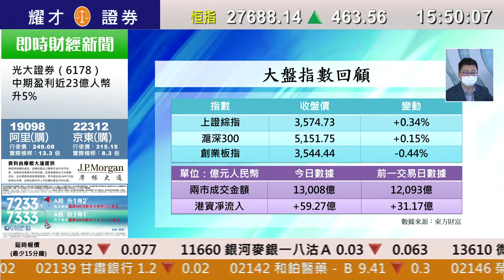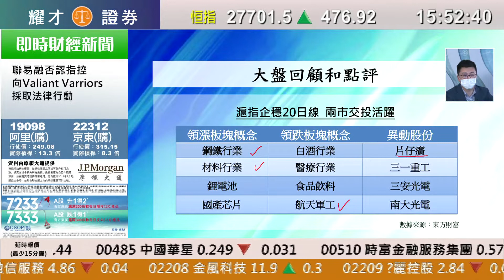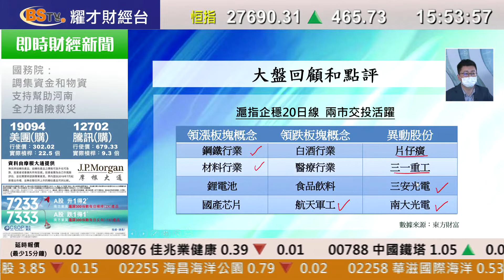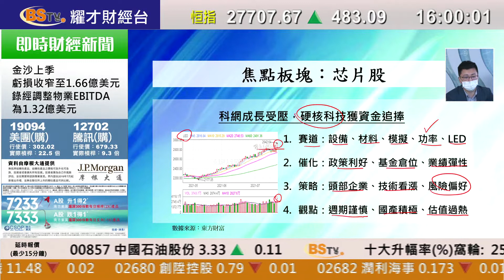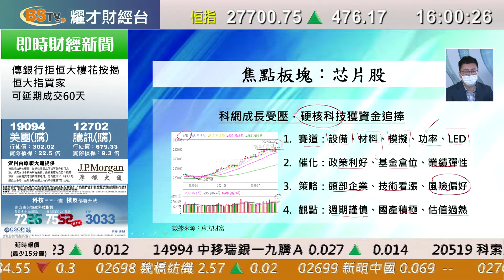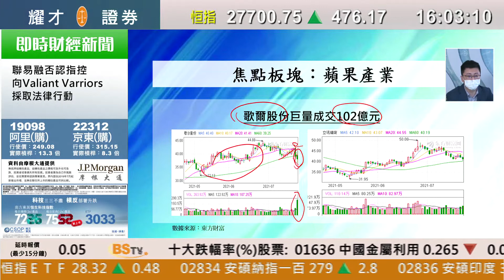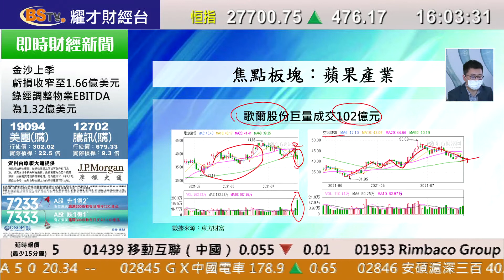耀才財經台 A股全日通 黃澤航－ 两市放量上行 锂电芯片再大涨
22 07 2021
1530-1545 A股全日通（國）－两市放量上行 锂电芯片再大涨
主持：黃澤航